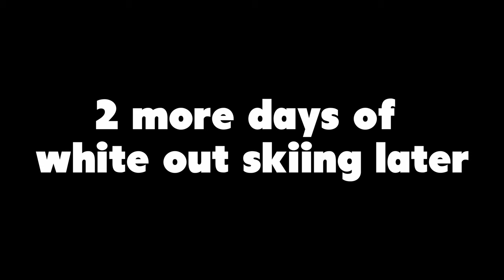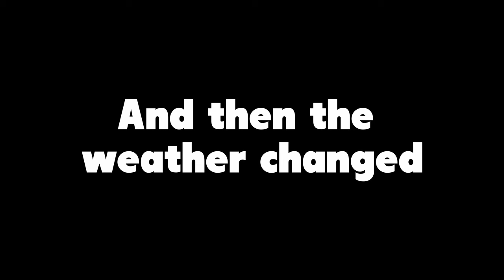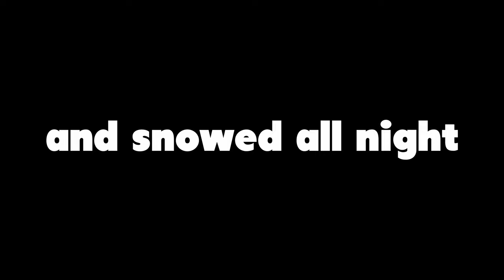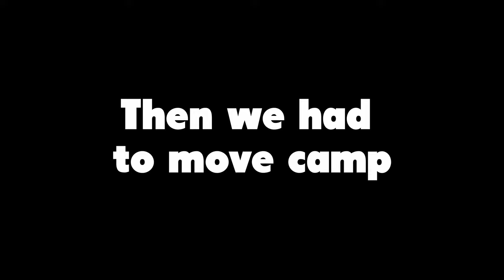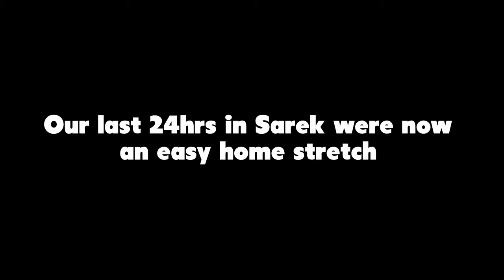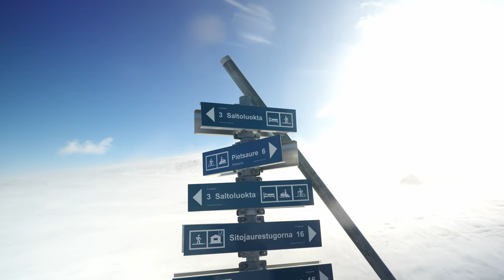8 Days Arctic ski expedition in Sarek National Park, Arctic Sweden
Now this is a proper winter expedition! Eight days of skiing and camping in Sarek National Park.

Sarek, a World Heritage Site in northern Sweden, is often called one of the world’s last true wildernesses. No mountain huts, no marked trails, volatile weather conditions. Just mountains, glaciers, and wildlife, it’s absolutely stunning.

Tag along for a fun but arduous journey narrated by Rob McNamee!

Check out our guide for dressing for this kind of trip